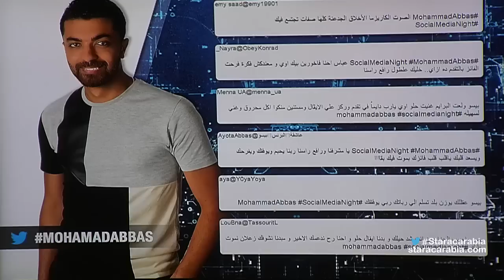محمد عباس من مصر في جلسة السوشيال ميديا نايت في ستار اكاديمي 11- 06/12/2015